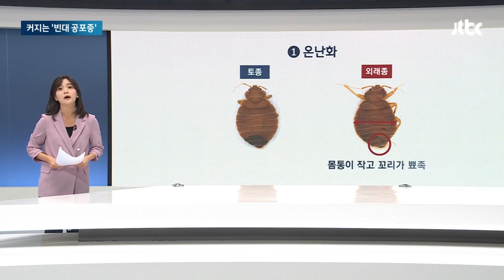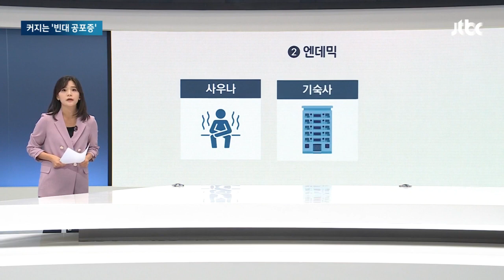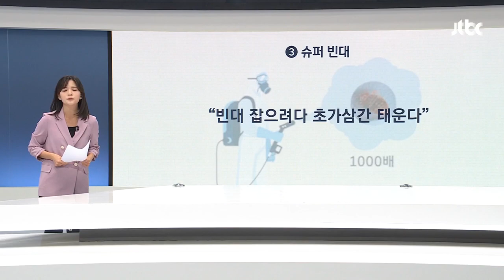살충제도 안 먹히는 '슈퍼 빈대'까지 출현…지구촌이 '빈대 포비아' / JTBC 뉴스룸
빈대 하면 옛날 영화에나 나올 법했는데 갑자기 빈대 공포증이 현실이 됐습니다.

앞서 보신것 처럼 말 그대로 재난이 됐는데요.

이 빈대 공포증, 전 세계적인 현상입니다.

왜 이럴까요.

먼저 지구 온난화 때문입니다.

지금 보시는 지도, 세계 빈대 분포도입니다.

여기 빨간색으로 표시된 지역이 최근 우리나라에 나타난 열대 빈대가 살던 곳입니다.

이 빈대, 원래 서식지에서 벗어나 유럽, 호주, 일본까지 번져가는 걸 볼 수 있습니다.

더운 지역에서만 살던 게 기온이 낮은 곳에서도 살 수 있게 된 겁니다.

빈대 사진 한번 보시겠습니다.

왼쪽은 우리나라 토종 빈대, 오른쪽은 외래종 열대 빈대인데요.

비슷해 보이지만 외래종이 상대적으로 더 작고 날씬하게 생겼습니다.

그만큼 잡기는 더 힘듭니다.

엔데믹이 이런 빈대 이동을 가속화시켰다는 분석입니다.

사람과 화물 이동이 많아지면서 사람 피를 빠는 빈대도 함께 이동하는 겁니다.

우리나라 빈대 유입 경로를 보면요.

열대 빈대가 살던 지역 이주 노동자 또는 외국인 여행객들이 빈대와 함께 우리나라에 들어옵니다.

빈대가 박멸되지 않은 지역 주민들은 '간지럽다' '따갑다' 수준이지 크게 불편을 못 느꼈을 수도 있습니다.

노동자들은 기숙사 고시원 등 주거 열악 지역에, 여행객들은 호텔, 사우나 같은 곳에 빈대를 옮겨 놨을 수 있습니다.

우리나라 사람들은 지난 몇 십 년 빈대가 없었기 때문에 상대적으로 고통과 공포를 크게 느끼는 겁니다.

문제는 이런 빈대의 내성, 갈수록 강력해지고 있다는 점입니다.

서울대 연구팀이 최근 발표한 논문을 보면요.

빈대에는 피레스로이드라는 성분 살충제를 사용하는데 열대 빈대는 이 성분에 내성을 가지고 있습니다.

살충제로는 박멸이 잘 안되고요 어중간한 살충제, 뿌리고 살아남는 과정이 반복될수록 내성만 강해지고 있습니다.

급기야 기존보다 1000배 센 살충제를 뿌려도 죽지 않는 슈퍼 빈대도 확인됐습니다.

옛말에 빈대 잡으려다 초가 삼간 태운다는 말이 있습니다.

그만큼 잡기 힘들다는 얘기인데 '빈대 전쟁', 어쩌면 이제부터 시작일지 모릅니다.